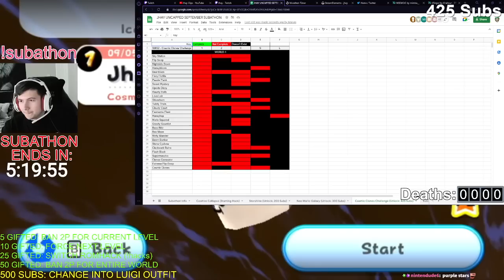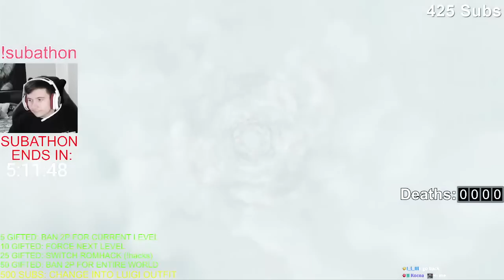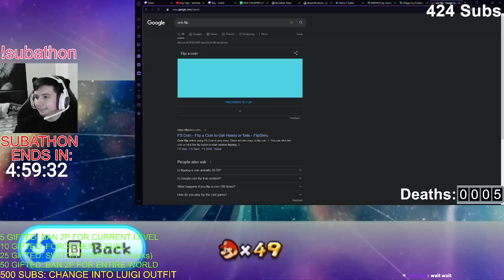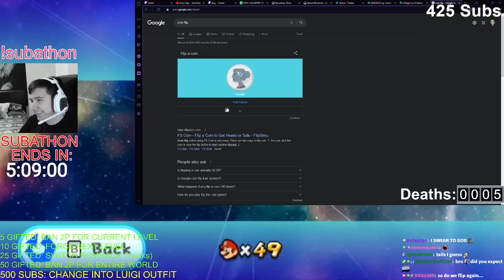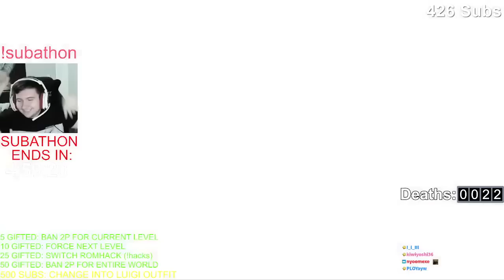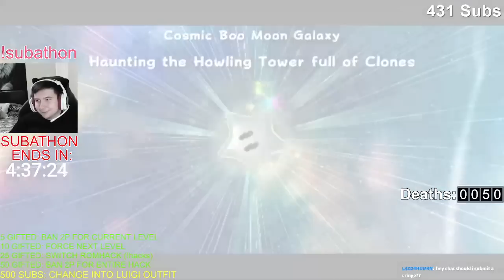CLONES ARE EVERYWHERE! | Super Mario Galaxy 2 Cosmic Clones Challenge (Part 1)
Thumbnail by @FinBW on Twitter!